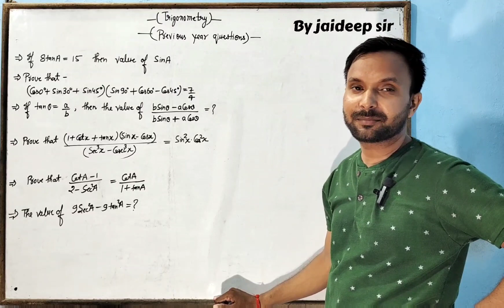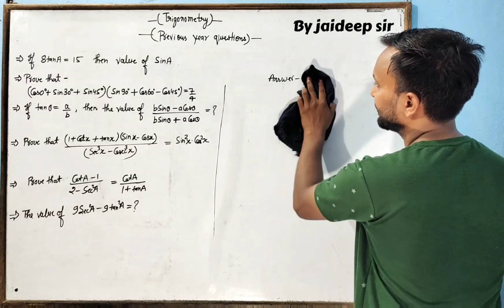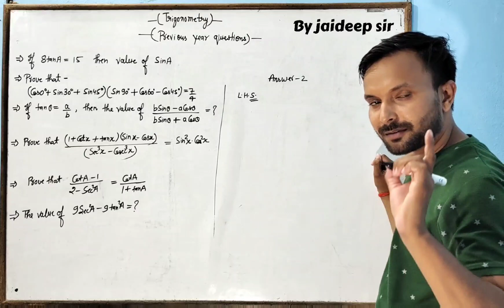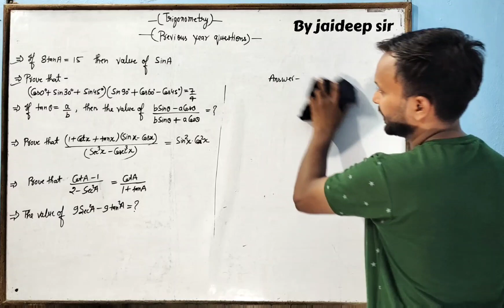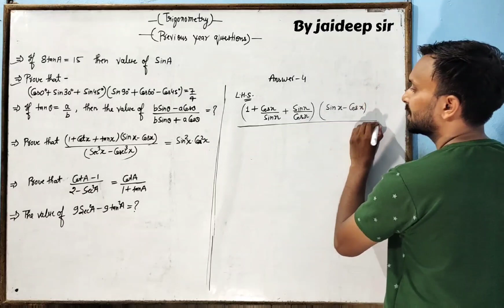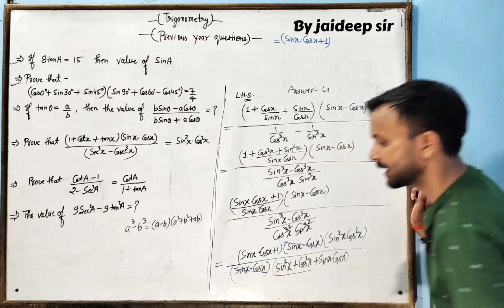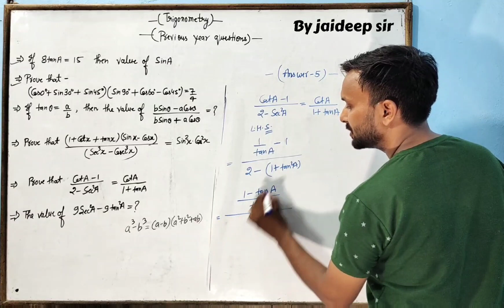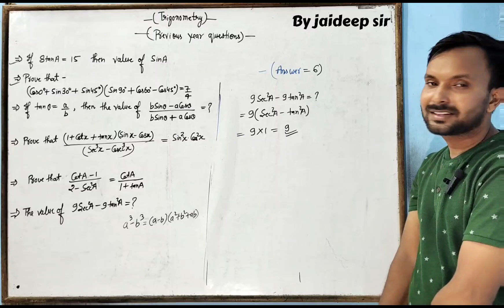Class 10th ( Brahmastra series) { Previous year most important questions} Chapter-Trigonometry P-7